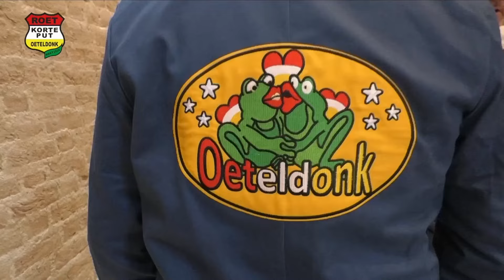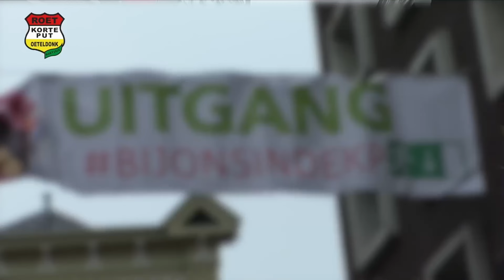Verslag Roet Korte Put 2024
Uitzending Roet Korte Put 2024 o.a. op Dtv
Niet meer weg te denken uit de evenementenkalender van Den Bosch: Roet Korte Put! En dit jaar is het ook nog de 11e editie! Roet Korte Put is van 11.11 uur tot 18.00 uur uitsluitend toegankelijk voor lokale ondernemers die in het bezit zijn van een geldig toegangsbewijs. Na 18.00 uur is de Korte Putstraat toegankelijk voor iedereen die alvast lekker wil genieten van de mooie Oeteldonske sfeer in de straat. In de restaurant kan je dan tot 22.00 uur proosten, feesten en dansen, in de kroegen gelukkig nog veel langer! Presentatie Jan-Willem van den Akker met o.a. Henk van Pelt, Paul Martelhof, Frank Suijkerbuijk, Peter Forger en Roger Schreurs